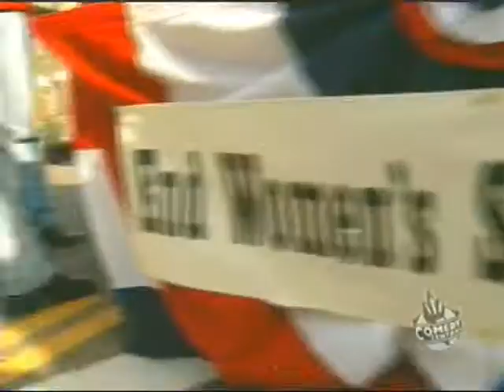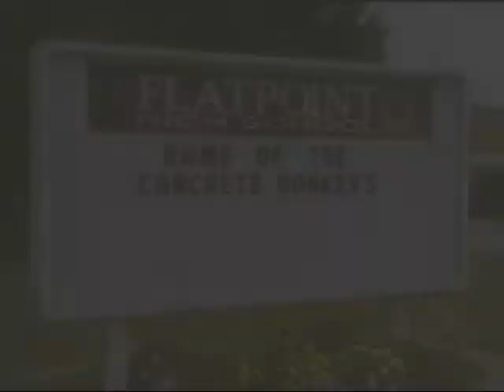Comedy Central Previews 1999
From the south park dvd series
follow on bit chute